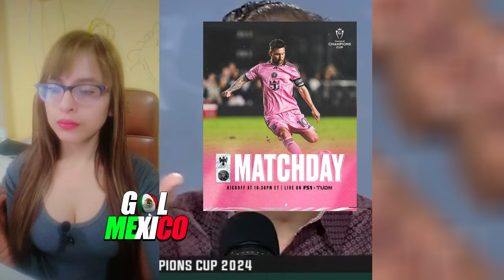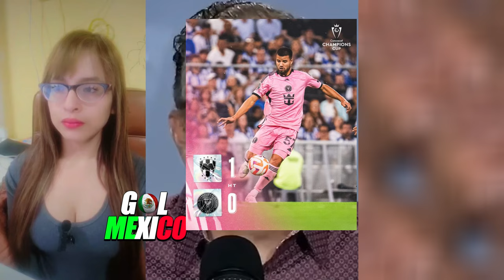PERIODISTA ARGENTINO: LOS EQUIPOS MEXICANOS DOMINAN LA CONCACAF, A MESSI SOLO LE ALCANSA LA MLS